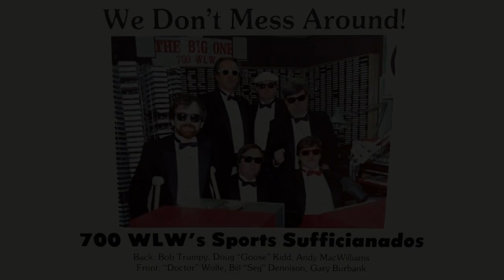700 WLW Cincinnati | Gary Burbank Show | Sports or Consequences | May 24, 1991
The multimedia presented here is from a public broadcast. IV 1993). This work remains under its original copyright and may not be sold or used to gather income without that original owner's written permission.